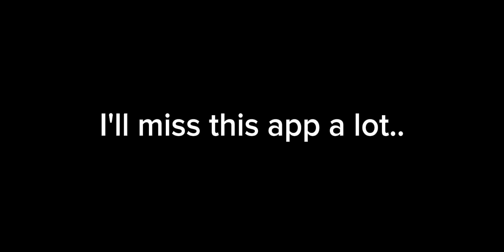The end of Gacha Club!? Featuring @Prom12423 and Wolfnight (idk their link)